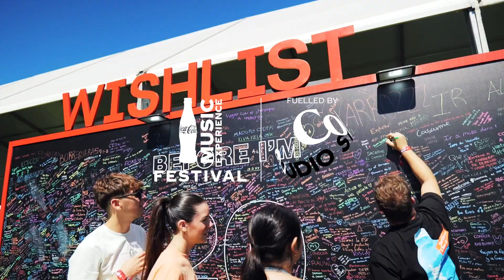AFTERMOVIE CCME 2024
Revive los mejores momentos de la reciente edición del Coca-Cola Music Experience 2024.